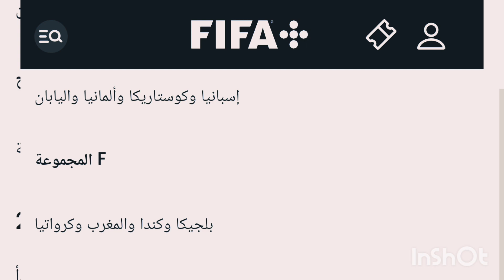من موقع الفيفا/كأس العالم قطر 2022/الفرق والمجموعات والمواعيد والملاعب والتذاكر/التفاصيل كامله 🇶🇦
كأس العالم قطر 2022: الفرق والمجموعات والمواعيد والملاعب والتذاكر
من موقع الفيفا/كأس العالم قطر 2022: الفرق والمجموعات والمواعيد والملاعب والتذاكر والمزيد/التفاصيل

قطر والإكوادور والسنغال وهولندا

المجموعة ب

إنجلترا وإيران وإيران والولايات المتحدة الأمريكية وويلز

المجموعة ج

الأرجنتين ، المملكة العربية السعودية ، المكسيك ، بولندا

المجموعة د

فرنسا وأستراليا والدنمارك وتونس

المجموعة هـ

إسبانيا وكوستاريكا وألمانيا واليابان

المجموعة F

بلجيكا وكندا والمغرب وكرواتيا

المجموعة G

البرازيل وصربيا وسويسرا والكاميرون

المجموعة ح

البرتغال وغانا وأوروغواي وكوريا الجنوبية

جدول مباريات كأس العالم قطر 2022
ستقام مرحلة المجموعات في الفترة من 21 نوفمبر إلى 2 ديسمبر. ستبدأ مرحلة خروج المغلوب مع دور الـ16 في الفترة من 3 إلى 6 ديسمبر.

وستقام مباريات ربع النهائي يومي 9 و 10 ديسمبر ، فيما تقام مباريات نصف النهائي يومي 13 و 14 ديسمبر. ستبدأ مباراة تحديد المركز الثالث في 17 ديسمبر ، قبل يوم واحد من المباراة النهائية.

الرجاء النقر هنا للاطلاع على الجدول الزمني الكامل أو هنا لمشاهدة نسخة pdf .

تذاكر كأس العالم قطر 2022
إن مبيعات التذاكر لقطر 2022 هي حالياً في المرحلة الثانية. والمرحلة التالية هي مرحلة مبيعات اللحظة الأخيرة ، والتي ستعمل على أساس أسبقية الحضور.

برجاء النقر هنا لمشاهدة التفاصيل الكاملة للتذاكر على موقع FIFA.com .

ملاعب مونديال قطر 2022
وستقام مباريات البطولة البالغ عددها 64 في ثمانية ملاعب هي: استاد البيت ، واستاد خليفة الدولي ، واستاد الثمامة ، واستاد أحمد بن علي ، واستاد لوسيل ، واستاد 974 ، واستاد المدينة التعليمية ، واستاد الجنوب .

نتائج كأس العالم الماضية
ستكون قطر 2022 هي النسخة السادسة من نهائيات كأس العالم كأس العالم قطر 2022: الفرق والمجموعات والمواعيد والملاعب والتذاكر والمزيد

اتحاد كرة القدم
تقام بطولة كأس العالم FIFA قطر 2022 ™ في الفترة من 21 نوفمبر إلى 18 ديسمبر في قطر. ستكون النسخة الثانية والعشرون من المسابقة ، والأولى التي تُقام في العالم العربي.

جرت قرعة مرحلة المجموعات لكأس العالم في الدوحة ، قطر ، في 1 أبريل 2022 لتمهيد الطريق للبطولة.

تم ملء المراكز الثلاثة الأخيرة في التأهل في يونيو ، حيث أكملت ويلز وأستراليا وكوستاريكا التشكيلة المكونة من 32 فريقًا.

إليك كل ما تحتاج لمعرفته حول قطر 2022 ، مع تفاصيل كاملة عن الفرق والمجموعات وقائمة المباريات الكاملة والملاعب وكيفية شراء التذاكر والمزيد.

مجموعات كأس العالم قطر 2022
كأس العالم قطر 2022: الفرق والمجموعات والمواعيد والملاعب والتذاكر والمزيد#ترند_البرنس
عاااجل هانى ابوريدة يكشف التلاعب في قرار الفيفا بحق الجزائر الصادر في ملف الطعن في مباراة الجزائر